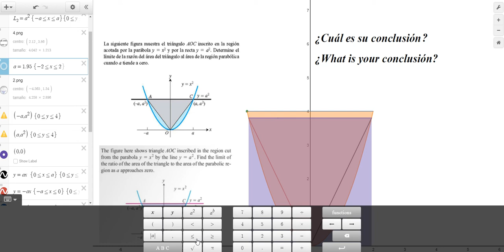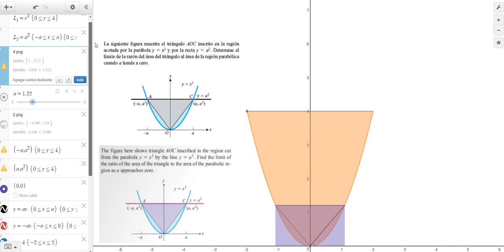COMO CALCULAR EL ÁREA ENTRE CURVAS (VISUALIZACIÓN)